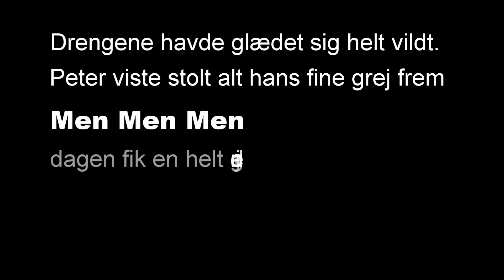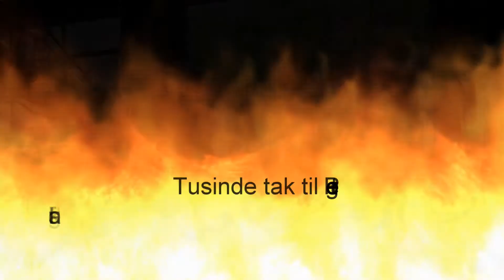brandbiler 6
Leg med Brandbiler og brandslukning hos Peter og Lukas